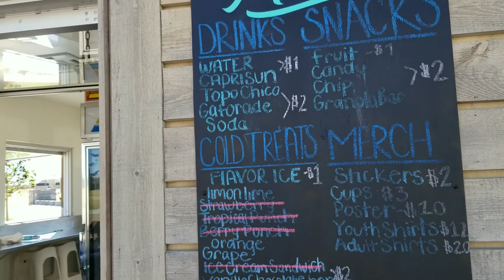We Went To Our First NBA Game!!!!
We got to attend our first NBA game where the Golden State Warriors played the OKC Thunder in OKC.